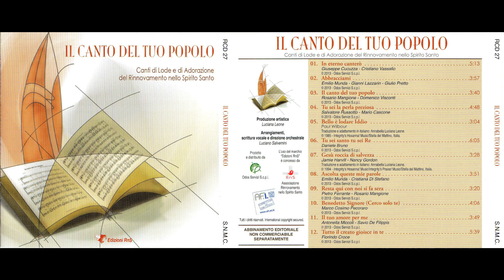Resta qui con noi, si fa sera - Il canto del tuo popolo (RnS)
Il canto del tuo popolo